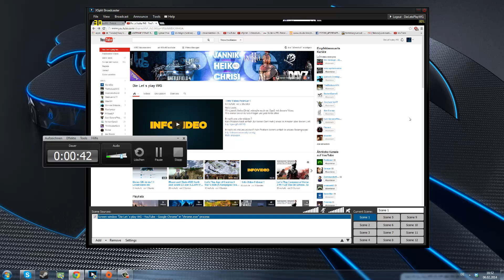Full HD Livestream in 30 min (19:30) !